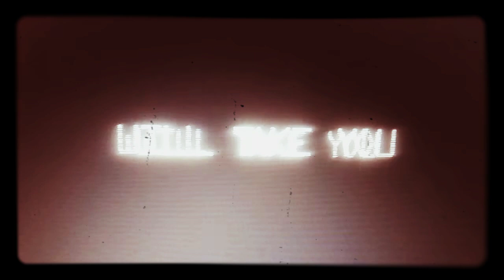spongeboy ahoy the movie teaser trailer 2000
1999 parmouant pictures and Nickelodeon movies